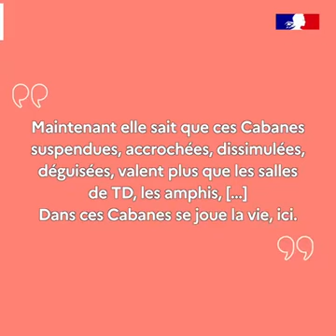Les Cabanes de Kawamata, Université Gustave Eiffel - 1% artistique dans les campus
Les « Cabanes de Kawamata », une œuvre un peu perchée ? C'est à l'Université Gustave Eiffel, à CHamps-sur-marne, qu'on peut voir ces constructions inspirées de l'artiste Tadashi Kawamata. Une installation issue du 1 % artistique, qui depuis 1951 produit des curiosités, œuvres d'art contemporain sur les campus.